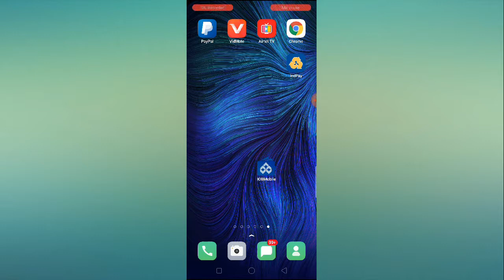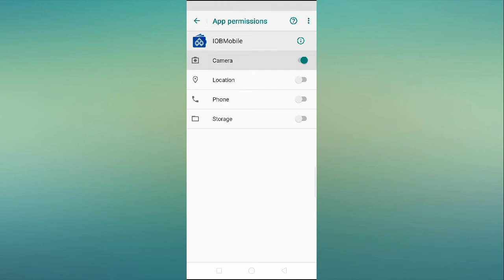How to Fix IOB Mobile App Not Working/Opening Problem Solved